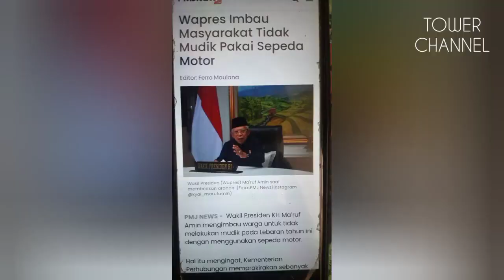Mudik Naik Motor, Siapa Takut! // Film 3 // TOWER CHANNEL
Melestarikan tradisi mudik sama halnya dengan meneruskan eksistensi mudik naik sepeda motor. Tradisi yang selalu dipertahankan masyarakat kalangan menengah ke bawah.

Lalu, apa jadinya jika tradisi tersebut dihimbau untuk dihindari?

Dibuat: Minggu, 16 April 2023
Lokasi: TOWER CHANNEL Studio, Perum Graha Indraprasta, Kepatihan, Tulangan

Pemeran:
Cak Pin: M Zainul Arifin
Cak Jo: Moch Baidowi

Ide Cerita/Cameraman/Video Editor: Narendra Prasetya

Perlengkapan:
Moch Baidowi, Satria Amir

Didukung oleh:
🔥HOT DADS🔥
(M Zainul Arifin, Moch Baidowi, Narendra Prasetya, Satria Amir, Hasanudin)
🔥HOT MOMS🔥